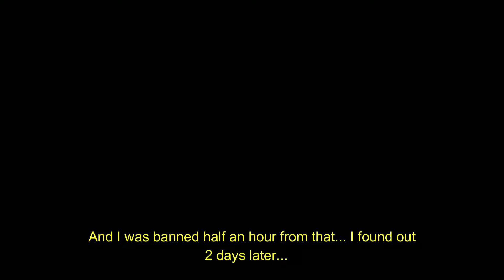GT7 - I got reported and banned by a dirty player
I was surprised that after I sent an angry message at a dirty player (without cursing him), I got reported and banned... while just few days ago, someone said things about my mother and I reported him... within 5 minutes, I was told by Sony that this person did not breach the code of conduct... LOL what a joke Sony